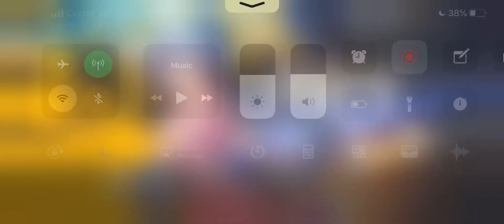[Tapsonic TOP] Shoreline (Expert)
Gameplay of Tapsonic TOP.
Recorded with iPhone XS MAX

★ Title: Shoreline
★ Composed by Oriental ST8
★ Vocal by -
★ Debut from DJMAX TECHNIKA